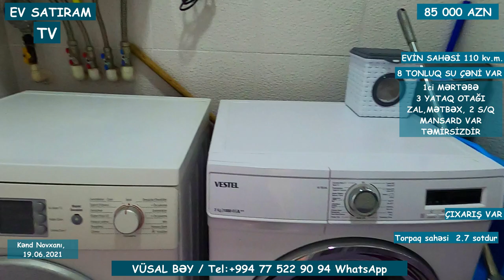NOVXANIDA, 85 000 MANATA EV SATILIR /Недвижимость в Баку / EV SATIRAM TV